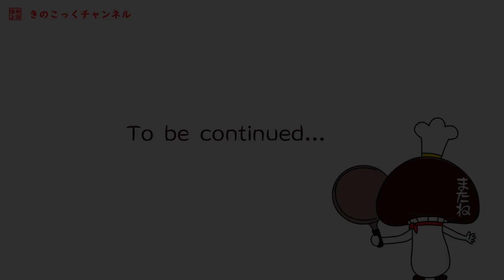きのこ × ドライブ【岐阜県・しいたけ】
🍄産地さんにお邪魔しました🤗
そして…そろそろネタが無い💦
思いついたのが道中の車窓💡
岐阜の山々の中を抜けていく様子をまとめました🎦